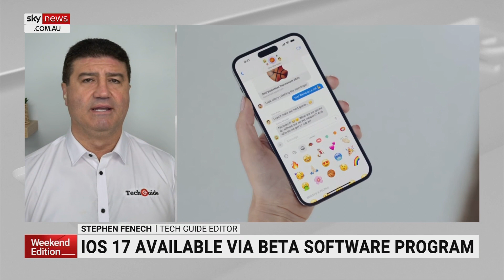'Huge deal' with SpaceX and Optus to deliver cellular coverage via satellites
Tech Guide Editor Stephen Fenech says there is a “huge deal announced” between Optus, SpaceX and Starlink which will see Optus gain the ability to cover 100 per cent of Australia with mobile data via satellites.

“65 per cent of our country, there is no cellular coverage whatsoever,” Mr Fenech told Sky News Australia.

“It is not going to require anything more than your regular 4G smartphones – so the technology of the satellites is going to be backwards compatible.”